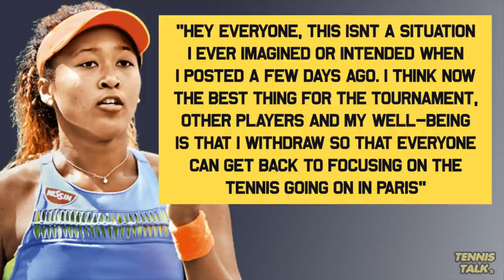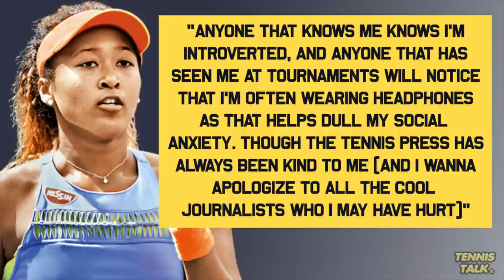Naomi Osaka WITHDRAWS from French Open 2021 | Tennis News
World Number 2 Naomi Osaka has withdrawn from the second grand slam of the year Roland Garros 2021 due to mounting pressure that is affecting her mental health. She is going to take time away from the game and we wish her all the best in her efforts to get better.

0:00 | Intro
0:18 | Statement
1:50 | Outro